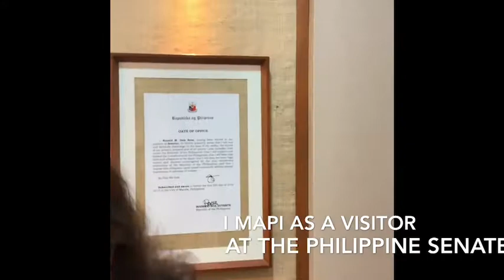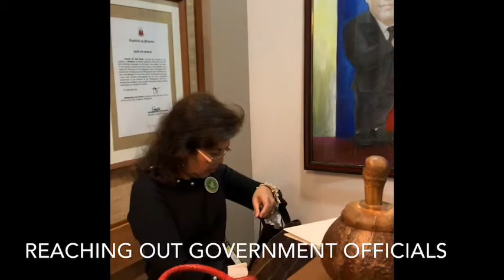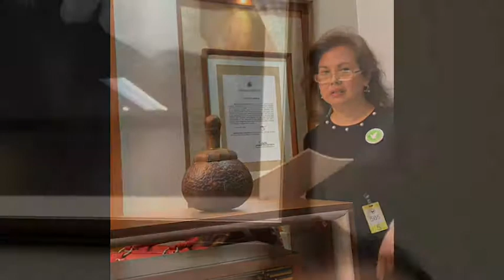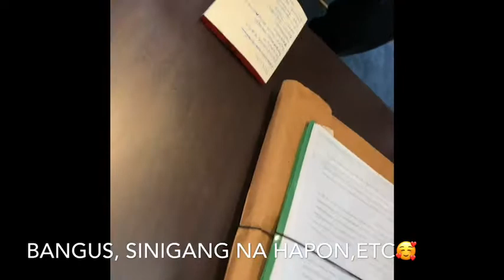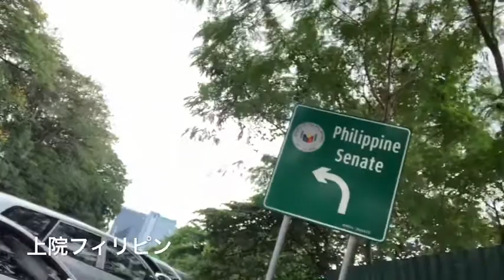🌿🌱MedicalCannabisカナビス(マリワナくすり)(marijuana🌿)visit @the Philippine 🇵🇭 Senate w/sis Virgmarie & me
Philippine Senate Manila / Medical Cannabis Group of moms ;Who are dedicated & propagated the use of Herbal Medical Cannabis in the a Country .A strong belief that these natural plants called🌱 ( medical cannabis) could be beneficial to all sick & the poor people in the Philippines.